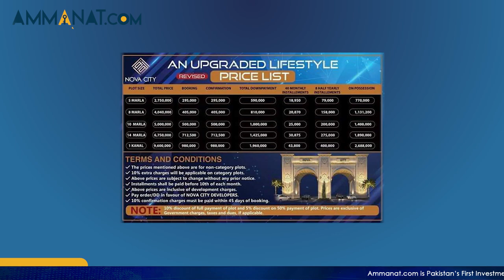Nova City Islamabad | Nova City Location, NOC, Price Plan, Master Plan & Brief Overview Ammanat.com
Nova City is futuristic with all the amenities and facilities that one dreams of. This society is designed and planned near Islamabad. It is designed to give its residents an upgraded lifestyle. There are many other projects that are designed near the same location but none of them matches the amenities that they offer. It is one of its kind.